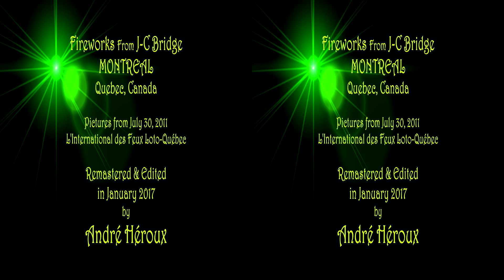3D TV - Fireworks from J-C Bridge, Montreal (SBS half 1080p)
This 3D video was taken with a Sony Bloggie3D camcorder on the Jacques-Cartier Bridge in Montreal for l'International des Feux Loto-Québec.